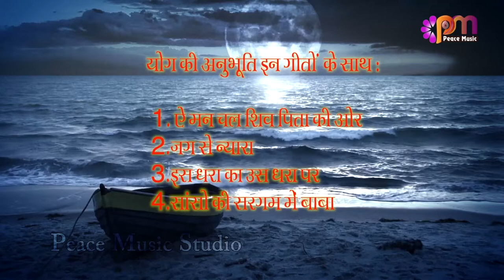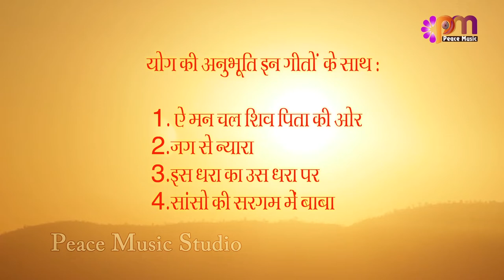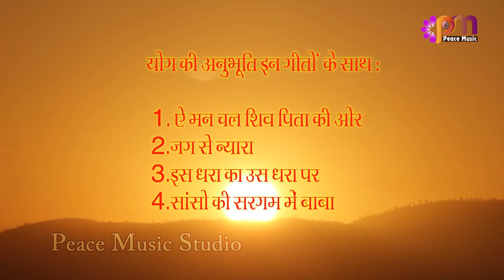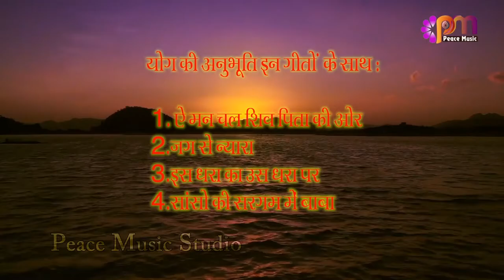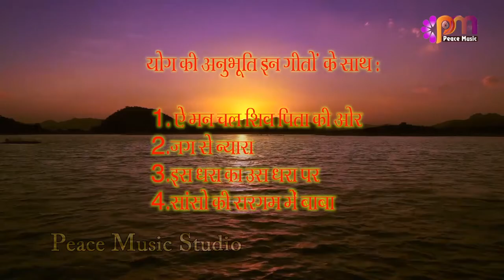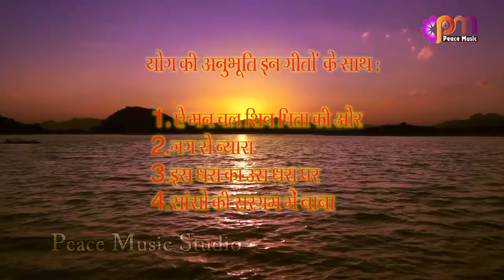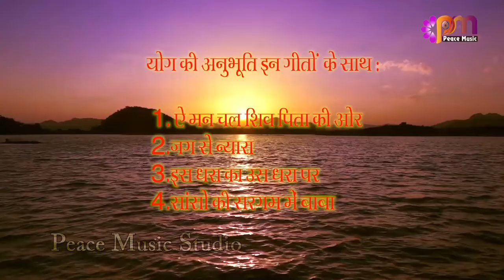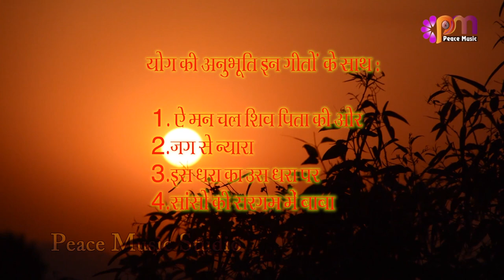25 Minute Meditation Song || Mind Refreshment Songs || Sung By B K Om Prakash Sharma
Sung By B K Om Prakash Sharma
Lyrics By B K Mohan, B K Om Prakash Sharma, B K Meenakshi
Music Bulle Shah and Vishal Pal